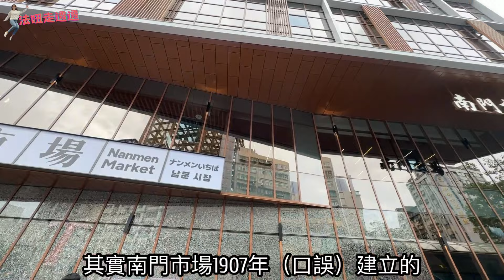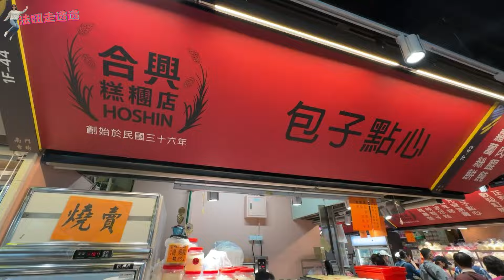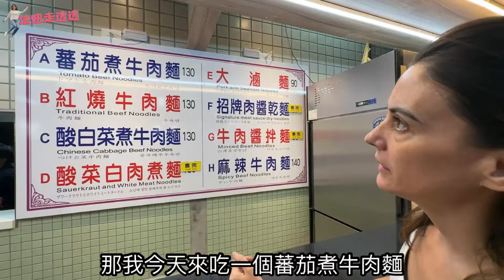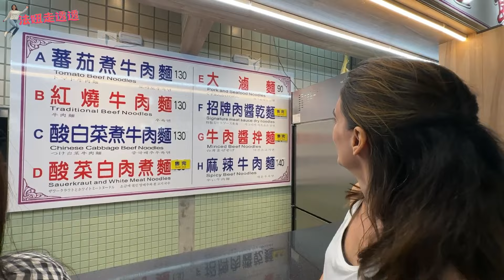【法妞走透透】重新開幕的南門市場「裡面」好好逛好好買🤩🍜FOOD TOUR INSIDE TAIWAN NANMEN MARKET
原來傳統市場可以變的這麼新潮！
法妞聽說台北市有一個傳統市場已經有百年歷史
從日本時代開始到國民政府遷台一直到現在
是台北市歷史最悠久的公有傳統市場
因為在現在這個地址也已經有30幾年了
為了配合原址改建新南門大樓
經過了四年終於又重新開幕
法妞起了一個大早很興奮要去逛市場
沒想到竟然已經有滿滿的人潮了
從外面看法妞還以為是百貨公司根本不像是市場
而且裡面好好逛！
除了B1是賣生鮮的以外
一樓都是賣各種各樣的熟食
二樓就有商店跟美食區
因為國民政府遷台許多中國各省的人跟著來
也把他們的家鄉料理帶過來
所以這裡裡面匯集了中國北京、南京、揚州、福州等地的道地料理
尤其逢年過節「要買外省年菜去南門就對了」
你們也去逛過了嗎？
跟著法妞一起來逛逛新的南門市場吧